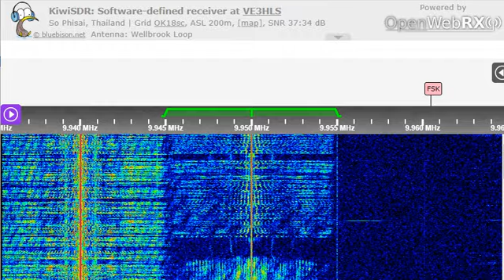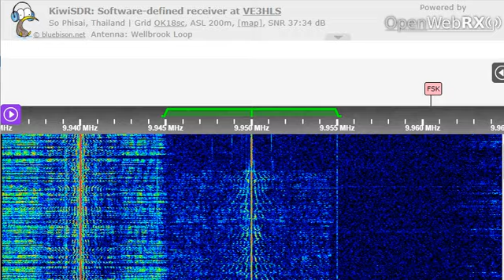31 12 2022 All India Radio External Service in Dari to WeAs 1330 on 9950 Bengaluru